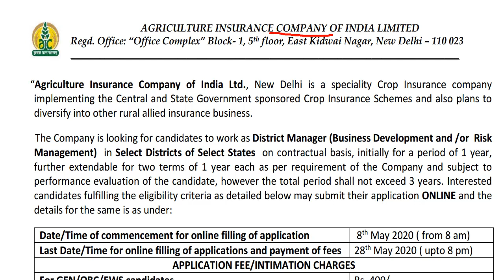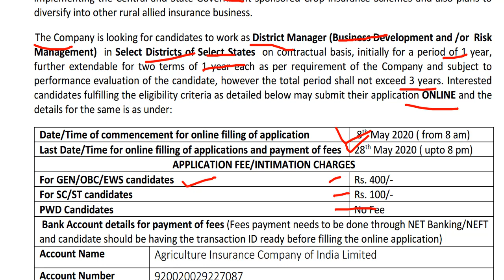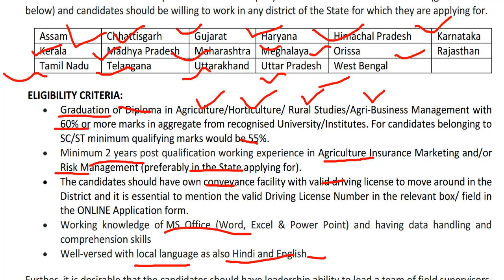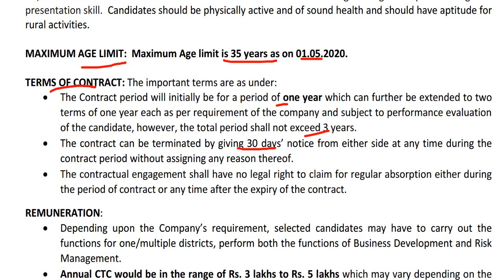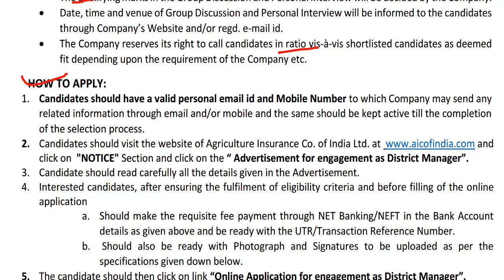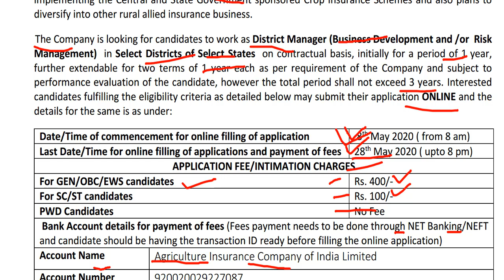सरकारी बीमा कम्‍पनी में निकली भर्ती | AIC District Manager Recruitment 2020 | Employments Point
सरकारी बीमा कम्‍पनी में निकली भर्ती
AIC District Manager Recruitment 2020 |

Agriculture Insurance Company of India Ltd., New Delhi is a speciality Crop Insurance company implementing the Central and State Government sponsored Crop Insurance Schemes and also plans to
diversify into other rural allied insurance business.
The Company is looking for candidates to work as District Manager (Business Development and /or Risk Management) in Select Districts of Select States on contractual basis, initially for a period of 1 year, further extendable for two terms of 1 year each as per requirement of the Company and subject to performance evaluation of the candidate, however the total period shall not exceed 3 years.
 Interested candidates fulfilling the eligibility criteria as detailed below may submit their application ONLINE.

Agriculture Insurance Corporation AIC of India District Manager Selection Process :
Selection will be based on shortlisting followed by Group Discussion and Personal Interview

A. Shortlisting of candidate:
• Shortlisting will be purely provisional based on the details filled up in the application form without verification of documents.
• Mere fulfilling minimum qualification and experience will not vest any right in the candidate for being called for Group Discussion and Personal Interview.
• Adequate number of candidates as decided by the Company shall be shortlisted based on their academic qualification, work experience in related field, Diploma/certificate course in computers and other preferential criteria of local language, age, preference of job location etc or any other criteria as may be deemed fit by the company at its sole discretion.

B. Group Discussion and Personal Interview:
• The shortlisted candidates will be called for Group discussion and Personal Interview.
• The qualifying marks in the Group Discussion and Personal Interview will be decided by the Company.
• Date, time and venue of Group Discussion and Personal Interview will be informed to the candidates

How to apply for AIC District Manager Recruitment 2020 : Application form is online. kindly click on the link given above for apply online.

Application Fee : UR/OBC - 400, SC/ST - 100